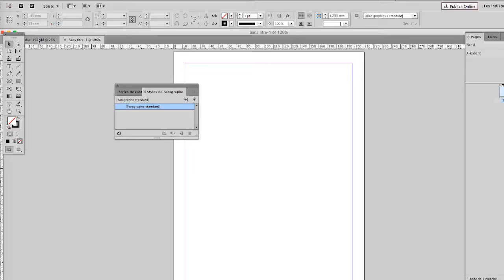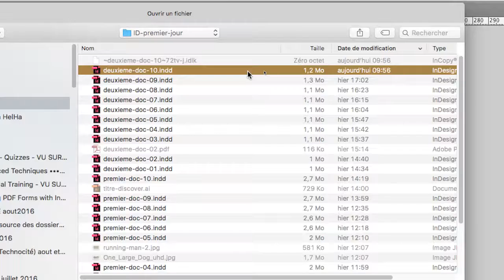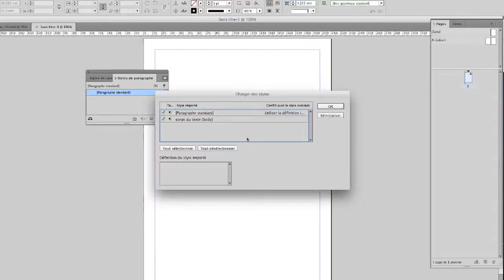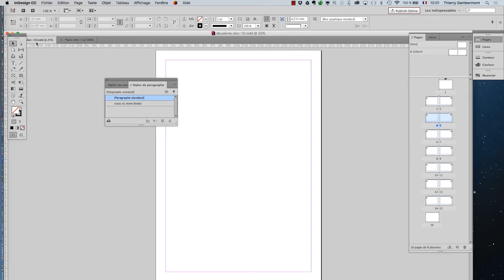InDesign IE sept2016 B03 720 04min